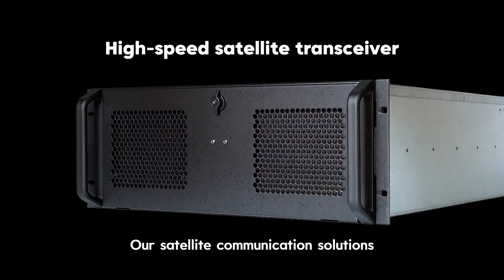YTTEK’s proven SatCom solutions for mission success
When terrestrial and undersea cables fail, satellites become the backbone of global connectivity. As a leader in Software-Defined Radio(SDR), YTTEK is dedicated to delivering reliable, high-performance satellite communication solutions. From successfully supporting Taiwan Space Agency (TASA)’s Formosat-5 and the USA’s Landsat satellites, YTTEK’s proven expertise enables space agencies and antenna innovators to achieve mission success with ease. YTTEK – Empowering space communication.